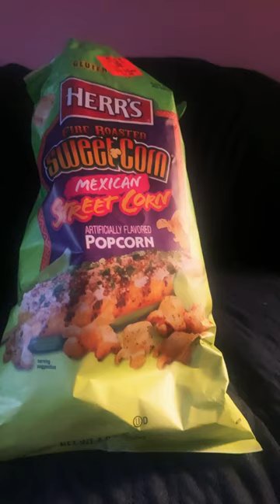Herr’s Mexican Street Corn Popcorn